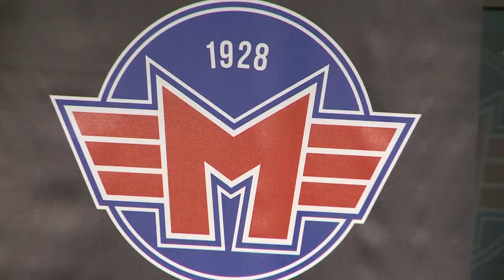ČEZ pomáhá zachránit budějovický hokej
Energetická společnost ČEZ a Jihočeský kraj se aktivně zapojily do záchrany hokeje v Českých Budějovicích. V pondělí 9. prosince podepsali zástupci HC Motor České Budějovice a ČEZ smlouvu o podpoře ve výši 5,6 miliónu korun, která garantuje, že hokej v krajském městě „přežije" složitou sezónu 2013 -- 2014.